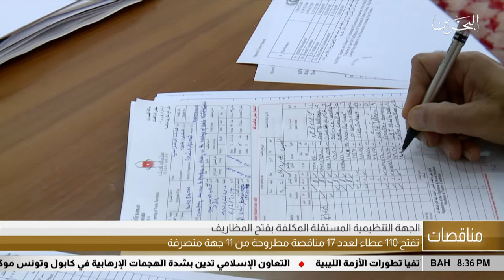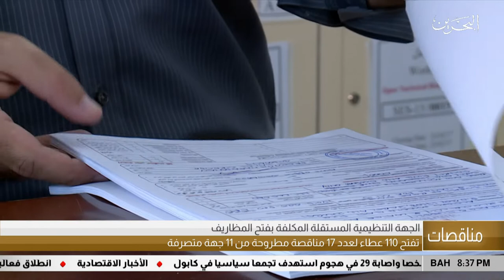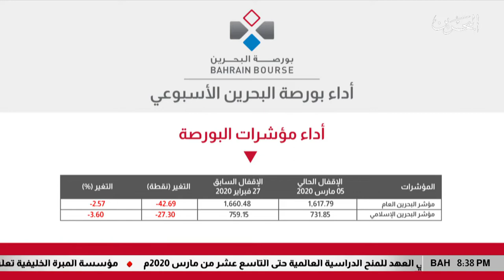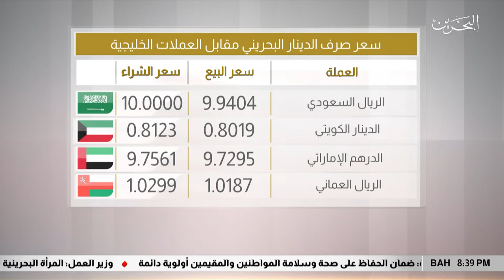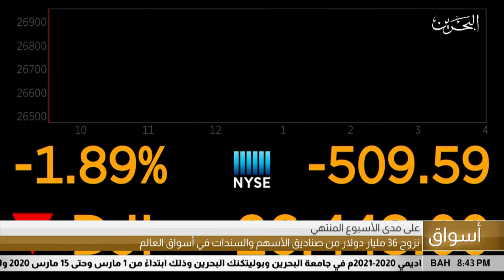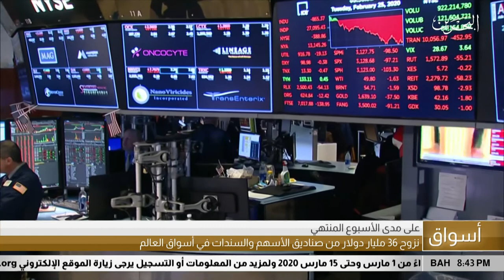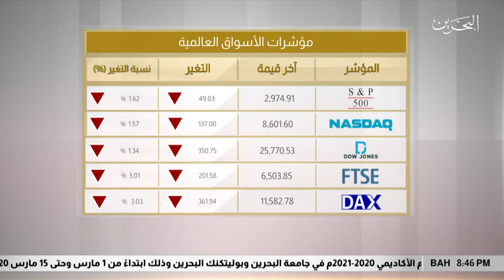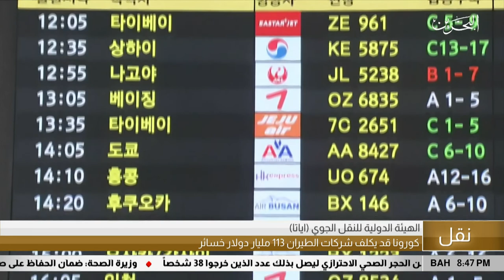البحرين مركز الأخبار : النشرة الإقتصادية 06-03-2020